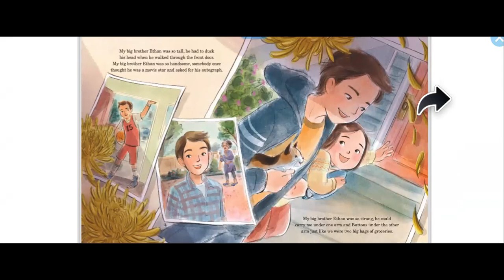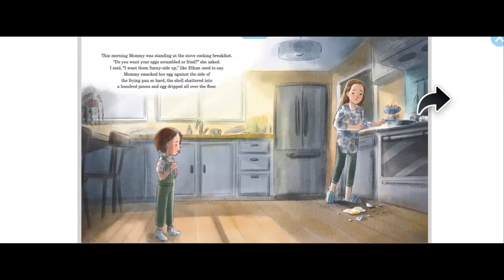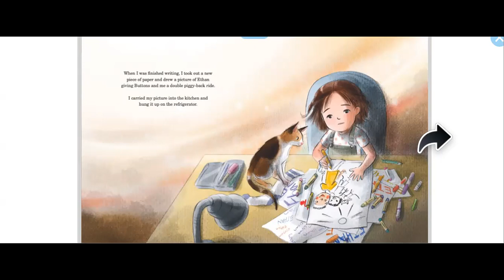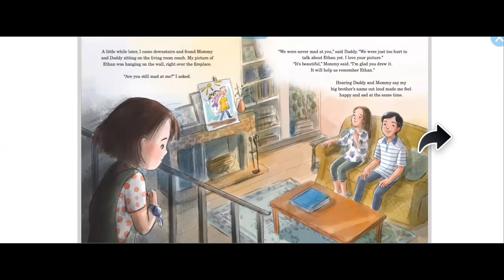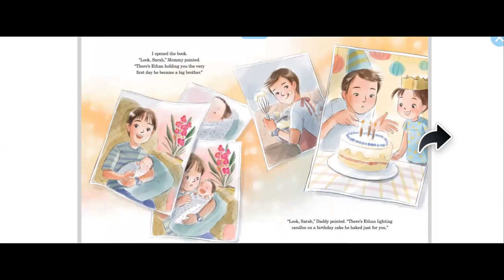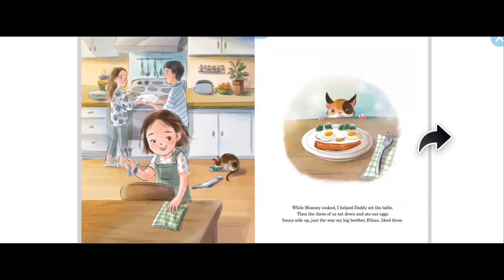Remembering Ethan By Leslea Newman and Tracy Nishimura Bishop